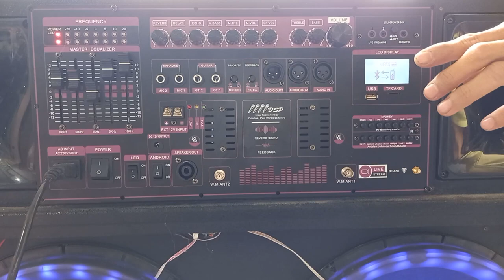COMBO MẠCH LOA KÉO 4 TẤC ĐÔI CÔNG SUẤT KHỦNG NHẤT CÔNG SUẤT THỰC LÊN ĐẾN 1000W BẾN THẾ 52V ĐÔI 3.8KG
Đặc điểm nổi bật:
- 2 ngõ ra Audio Out cho phép liên kết được thêm 2 thùng loa.
- 2 Anten Micro cho phép bắt micro không dây xa hơn
- 1 công tắc Led và ngõ ra 12V bên trong mạch cho phép lắp 2-4 led nháy theo nhạc
- 1 công tắc Android và 1 ngõ ra Output 12V dòng lớn cho phép lắp thêm màn hình cảm ứng hoặc cấp nguồn cho 1 thùng loa khác
- 2 Hàng Led nhấp nháy theo tần số cho phép giám sát được đáp ứng âm thanh ngõ ra
 - 1 ngõ ra loa SPEAKER OUT – kết nối với thùng loa thứ 2
Chi tiết sản phẩm:
- 10 Volume chỉnh: Reverb – Delay – Echo – M.Bass – M. Treble – M.Vol – GT.Vol   Treble – Bass – Volume.Vì sử dụng chip DSP lập trình độc lập chuyên xử âm Reverb nên cho tiếng ca Reverb Sâu và mượt
- 2 jack Canon đực và cái Audio Out1 và Audio Out2 cho phép kết nối 2 loa để hoàn thiện 1 hệ thống loa 2.1. 1 Cổng Canon cái Audio IN cho phép kết nối TiVi được chắn chắn, tiếp xúc tốt và xuất âm chuẩn hơn